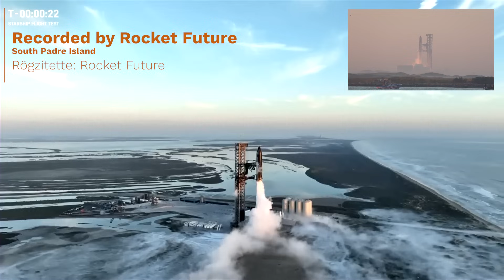A STARSHIP HANGJA (EXKLUZÍV) | Helyben rögzítettük az IFT- 2 küldetés hangját | Spacejunkie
Ha tetszett a közvetítés, kérlek kövesd a csatornánkat, értesítést az élő videókról pedig a csengőre kattintással kaphatsz (az All vagy Mind opciót válaszátok, ha lehet).